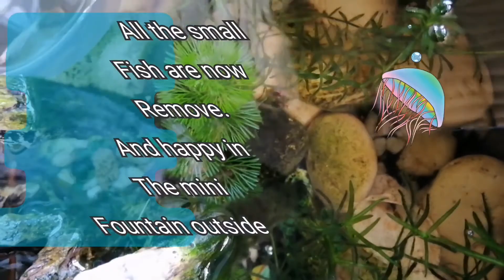My Community Tank update August 16, 2020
My Community Tank since March 5, 2020